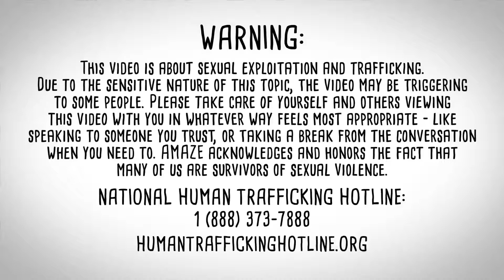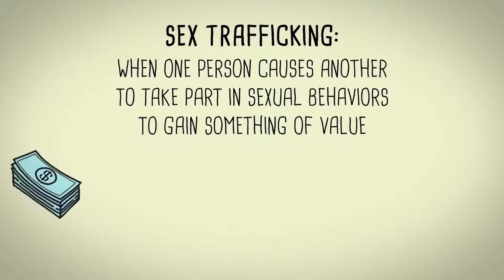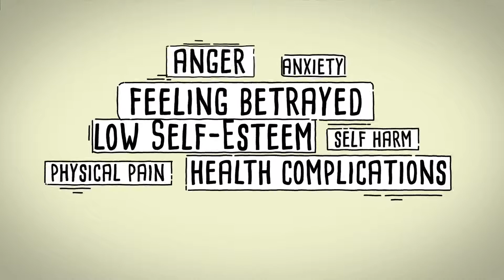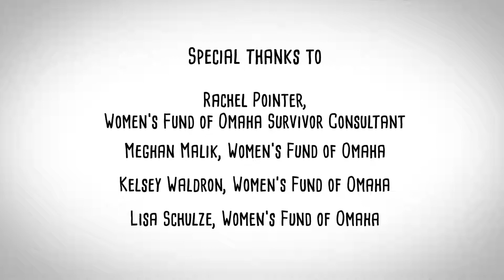Sex Trafficking What is it?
From a high-school POV.  Clear and concise.